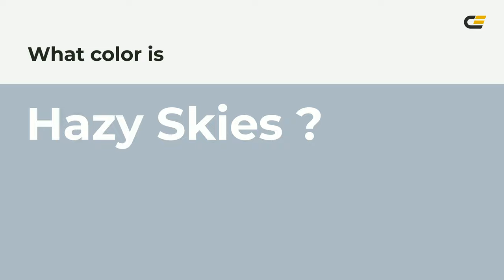Hazy Skies color adbbc4 hex color - Blue color - Warm color adbbc4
What color is Hazy Skies ? adbbc4 hex color - Blue color - Warm color adbbc4

Hex adbbc4 Color Code is also known as Hazy Skies color.

Hex adbbc4 Color code in RGB color code model is created after adding 67.84% red color, 73.33% green color and 76.86% blue color.
Hex adbbc4 Color code in CMYK color (process color) code model is generated after subtraction of 11% cyan, 4% magenta, 0% yellow and 23% black.